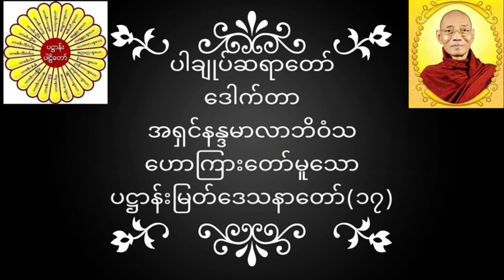ပါချုပ်ဆရာတော် ဒေါက်တာအရှင်နန္ဒမာလာဘိဝံသ ဟောကြားတော်မူသော ပဋ္ဌာန်းမြတ်ဒေသနာတော်(၁၇) တရားတော်